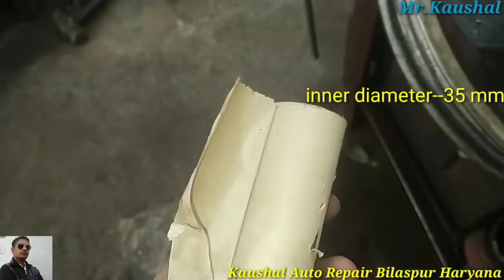Hero splendor plus wheel bearing seat loose problem/मोटरबाइक के व्हील की बेअरिंग सीट कैसे ठीक करें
Motorbike wheel bearing seat loose solution